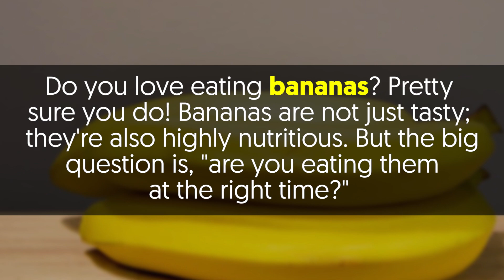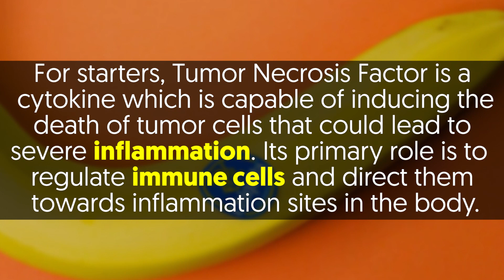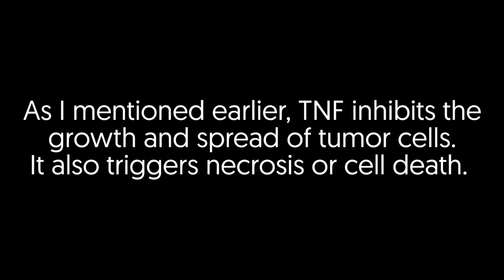What Happens to Your Body After Eating Bananas With Black Spots?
Do you love eating bananas? Pretty sure you do! Bananas are not just tasty; they're also highly nutritious. But the big question is, "are you eating them at the right time?"

The thing is, eating bananas when they are fully ripe or with black spots can provide your body with a whole lot of nutrients. In fact, a fully ripe banana contains high anti-cancer properties, and that's amazing!

It's important to note that fully ripe fruits are chock full of minerals, vitamins, and essential cancer-fighting phytonutrients. Moreover, such fruits also contain a high concentration of necessary enzymes that aid digestion.

According to a group of Japanese researchers, the black spots on fully ripe bananas indicate that they contain high levels of a substance known as Tumor Necrosis Factor (TNF), which kills cancerous tumors.

The big secret is for you to allow your bananas to ripen fully — maybe you should leave them on the counter for longer. Doing this will give a significant boost to their antioxidant levels, and when you eat them, you'll get to have a stronger immune system and higher white blood cell count.

It's also good to point out that yellow bananas with black spots are eight times more effective at boosting the cancer-fighting properties of white blood cells than their green counterparts. There's no doubt that yellow-skinned bananas are the truth!

Effect of Tumor Necrosis Factor (TNF-α) on Cancerous Cells
For starters, Tumor Necrosis Factor is a cytokine which is capable of inducing the death of tumor cells that could lead to severe inflammation. Its primary role is to regulate immune cells and direct them towards inflammation sites in the body.

 As I mentioned earlier, TNF inhibits the growth and spread of tumor cells. It also triggers necrosis or cell death.
Furthermore, the study indicated that the activity of banana with dark spots was more like that of Lentinan, a chemical immunostimulant that works as an anti-cancer agent to promote the production of white blood cells. Isn't that amazing?

The best part? Eating those ripe, tasty bananas will not only increase your body's ability to fight cancerous tumors, but it'll also promote better digestion, strengthen your bones and of course, make you feel good!

The bottom line; eating one ripe banana a day will surely keep cancer at bay! -